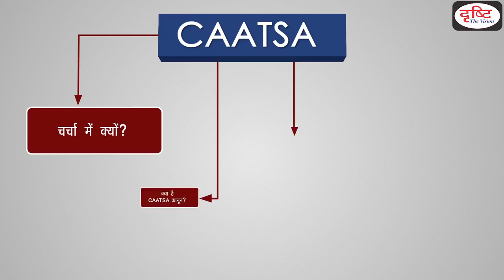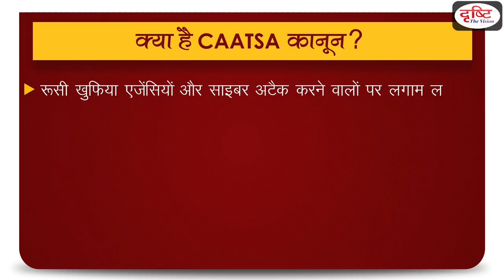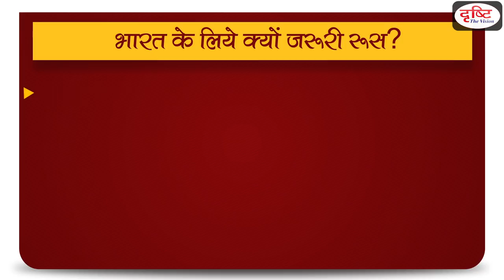CAATSA - To The Point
Under Section 231 of CAATSA, any third-country firm or individual that engages in a "significant transaction" with Russia's defence or intelligence sectors will face a penalty.  CAATSA also targets Iran, along with North Korea.CAATSA was passed by the US Congress and signed by President Donald Trump. Enacted on August 2, 2017, it aims to counter the aggression by Iran, Russia and North Korea through punitive measures. Recently, the Senate and House Armed Services Committee in a joint conference report to the National Defence Authorisation Act (NDAA)-2019 provided a modified waiver to section 231 of the Countering America’s Adversaries Through Sanctions Act or CAATSA. CAATSA waiver though general in nature is intended at preventing US sanctions on India, which is planning to buy five S-400 Triumf air defence systems from Russia.

CAATSA की धारा 231 के अंतर्गत, किसी तीसरे देश की फर्म या व्यक्ति जो रुस के रक्षा या खुफिया क्षेत्रों के साथ महत्वपूर्ण लेन-देन में संलग्न हैं, उन्हे दंड का सामना करना पड़ेगा। CAATSA उत्तर कोरिया के साथ-साथ ईरान को भी लक्षित करता है। CAATSA को अमेरिकी कांग्रेस ने पारित किया था। 2 अगस्त 2017 को इसने कानून का रुप ले लिया।इसका उद्देश्य दंडात्मक उपायों से ईरान, रुस और उत्तर कोरिया की आक्रमकता को रोकना है। हाल ही में, राष्ट्रीय रक्षा प्राधिकरण अधिनियम (एनडीएए) -2019 को संयुक्त सम्मेलन रिपोर्ट में सीनेट और हाउस सशस्त्र सेवा समिति ने सीएएटीएसए की धारा 231 में एक संशोधित छूट प्रदान की। सामान्य रूप से सीएएटीएसए छूट भारत में अमेरिकी प्रतिबंधों को रोकने के लिए है, जो रूस से पांच एस-400 ट्राइंफ वायु रक्षा प्रणालियों को खरीदने की योजना बना रही है।